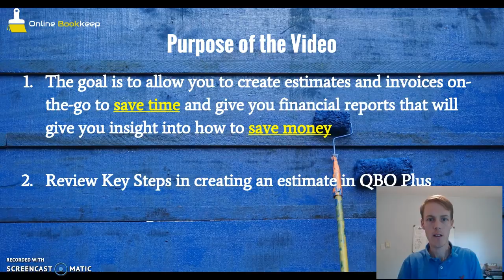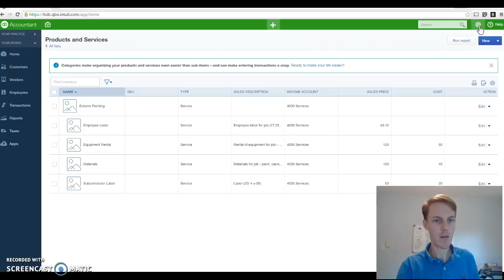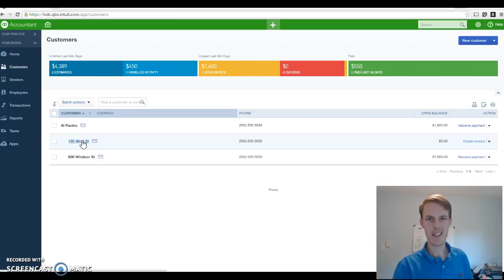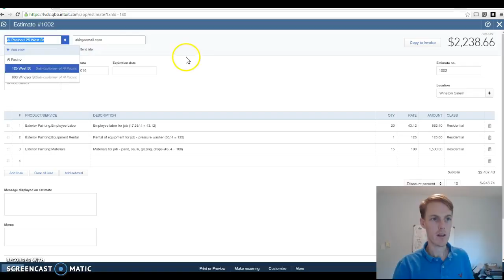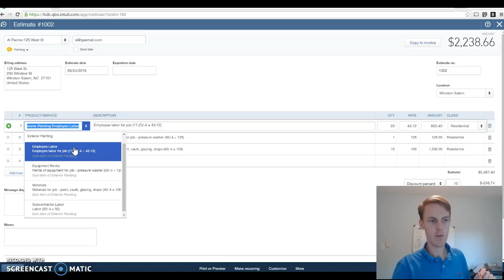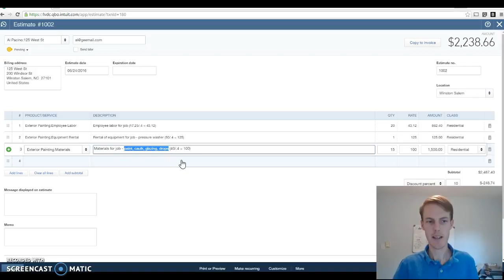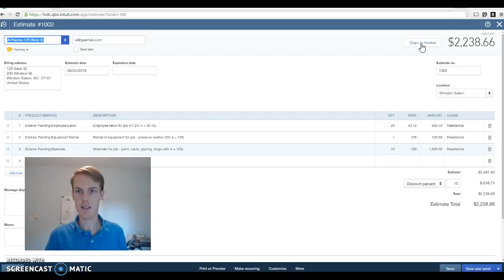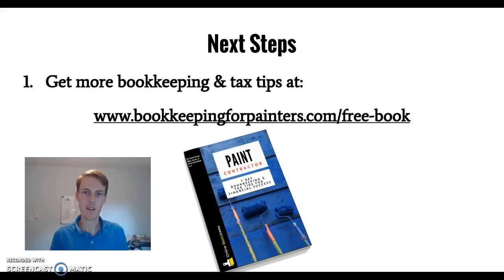Painting Estimate in Quickbooks Online Plus - How To Video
This video shows you how to do estimates and invoices in Quickbooks Online Plus for your Painting Business
To get a download of the Chart of Accounts I mentioned or learn about job costing for painting contractors, go to:

For years I worked in the residential and commercial painting industry. I did everything from prep work and painting houses to managing crews and completing estimates with clients. After a couple of years, I ended up running my own painting business with 3 paint crews and 6 employees.

After my stint in the paint industry, I pursued an education in business and accounting. Now, I'm a bookkeeper and tax accountant. With my painting and accounting experience, I'm uniquely positioned to help paint contractors save time, money, and resources. I understand the painting industry and the ways to save paint contractors money and time.

I am passionate about sharing my knowledge of taxes to help small business, paint contractors grow their business and work less while doing it.

Here's who I work with:

✓ PAINTING CONTRACTOR (0 to 40 employees) - Are you struggling to keep up with your bookkeeping? Are you paying too much in taxes? I provide tailored bookkeeping and tax strategies to save painting contractors time and money.